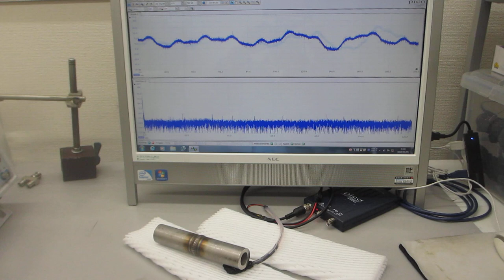超音波プローブによる部品検査技術（超音波システム研究所）